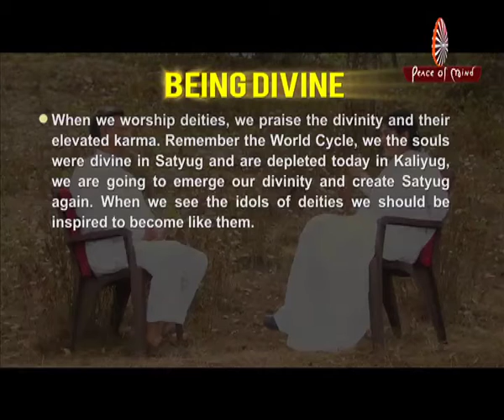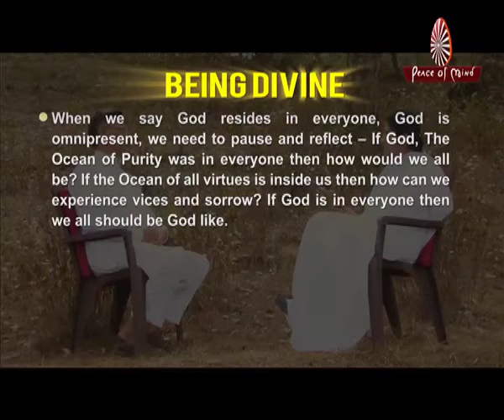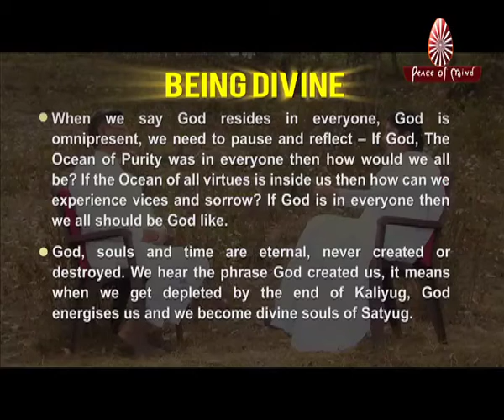Divinity Within - Ep. No. 75